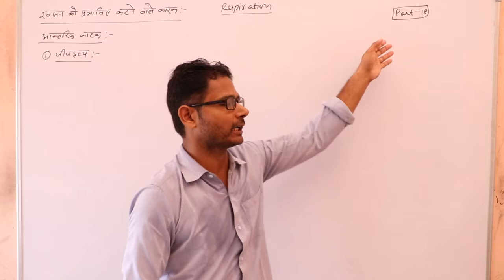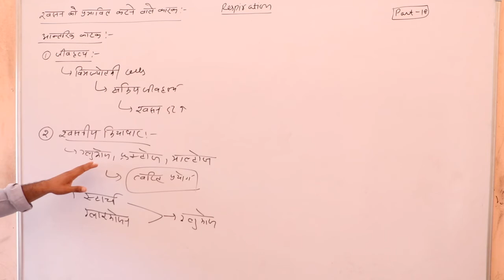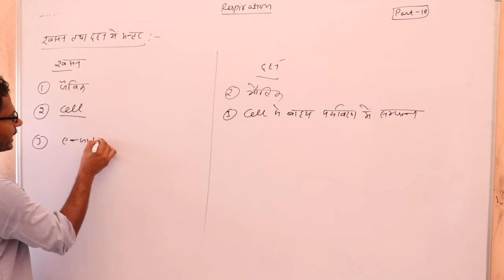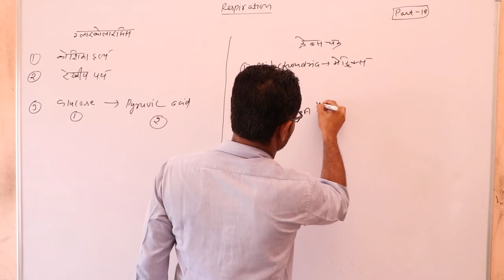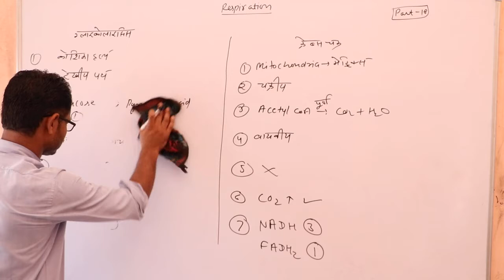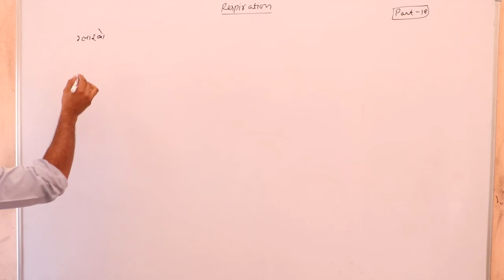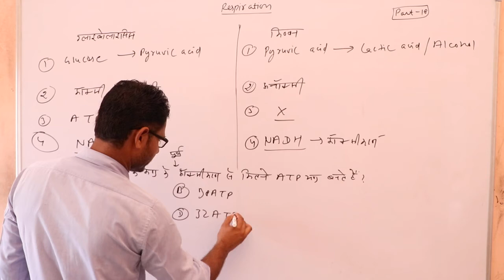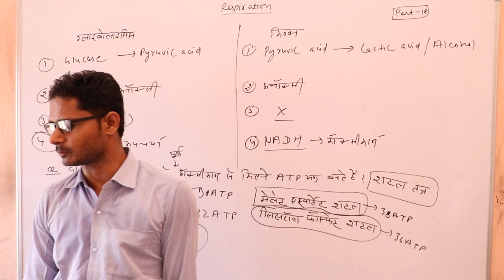Respiration (श्वसन) Part 18 Biology class 12 Biology By Lalit sir shri shyam school bhadra